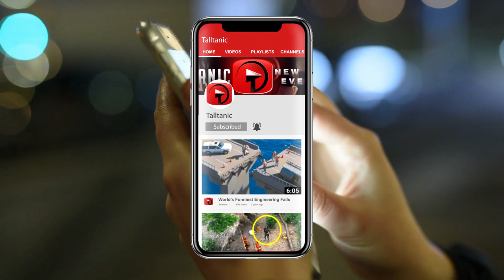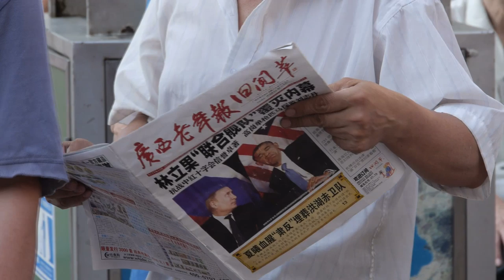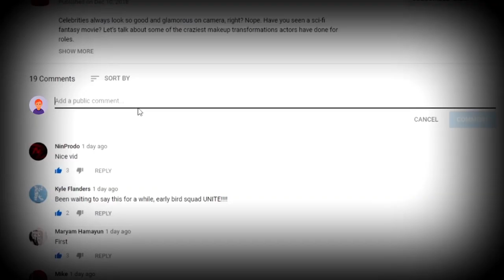Most DANGEROUS Tourist Destinations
Are you planning your next vacation? We all know the thorough work that goes into that sort of thing. If you’re looking for a place to give you a thrill or locations to avoid, then this is the list for you! Not every place in the world and we’re here to tell you some of the places you should take utmost precaution.

5. Victoria Falls AKA Devil’s Pool
Along the boundaries between Zambia and Zimbabwe is Victoria Falls. Locals refer to it as “The Smoke that Thunders.” This waterfall is the largest waterfall in the world, with a width of 5,604 feet or 1,708 meters and a height of 354 feet or 108 meters. However, it is neither the highest nor widest waterfall and only earns the title of the largest because of its combined assets! Why do people give it the nickname of Devil’s Pool? Because at the top of the falls is a rock pool where people can swim and even hang their legs off the side. Swimming is only allowed between September and December since a natural rock barrier forms, providing some protection. Still, many have slipped and fallen over anyways.

4. Pamplona
The capital of Navarre, Spain is Pamplona, the home of the infamous event known as the Running of the Bulls. Other than running for your life to avoid being trampled and thrown about by an angry bull, Pamplona is a relatively safe town to visit. There are other bulls runs around the world, but the one that takes place here is by far the most popular and has been televised for the past three decades. Bull runs are held every year during the San Fermin festival, between July 6th to the 14th. The city sets up wooden fences to direct the bulls and block off smaller side streets. The sound of a rocket at 8 am sets off, letting the runners know that the corral gates holding the bulls back are open. After the second rocket, they release the bulls. Up to 100 people are injured every year, but the event has been held for centuries at this point, and it doesn’t look like it’s going to stop any time soon!

3. The Trift Bridge
It looks more like a ruler or even a toothpick, but this thin strip of wooden planks nailed together is a bridge, albeit a pedestrian-only one. The Trift Bridge sits in the Swiss Alps, towering 330 feet or 100 meters over the rocky terrain below. It runs at a length of 560 feet or 170 meters and is categorized as a simple suspension bridge! To reach the bridge, you must take a cable car, followed by a gondola. Afterward, you must hike for 1 and a half hours uphill until you get to the point you can cross Trift! Hope you have good balance.

2. Chernobyl
Before the area known as Chernobyl was referred to as such, it was the city of Pripyat, Ukraine. Chernobyl was the name of the nearby powerplant. However, everything changed in 1986 when a nuclear reactor at the plant caused a catastrophic disaster. Tens to hundreds of thousands of people were affected by the explosion and widespread radiation. That happened 33 years ago. Located 65 miles away from Kyiv, Chernobyl stood as a ghost town for decades. The entire city was abandoned because of the high levels of radiation. However, in 2011, Ukraine opened up parts of the city for tourists.

1...